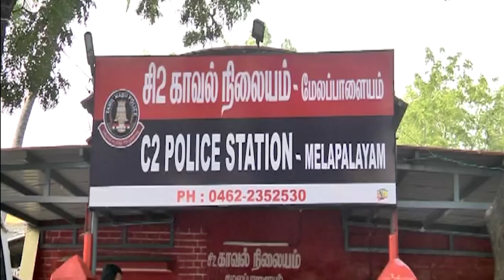நெல்லை தமிழின் எல்லை அறியாதவர்களால் வந்த தொல்லை | Nellai Kannan Comedy Speech | tamil news| nba 24x7